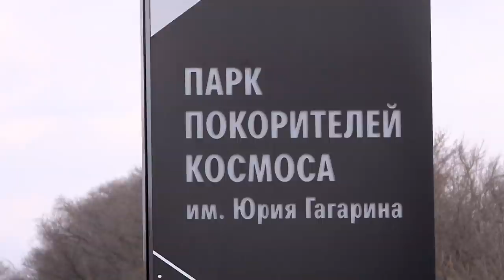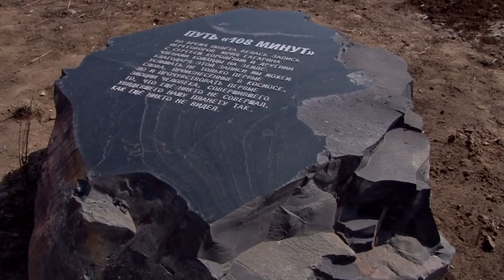Парк покорителей космоса. За 4 дня до...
12 апреля в Саратовской области должен открыться Парк покорителей космоса. Новую достопримечательность региона в этот день посетит президент Владимир Путин.

За несколько дней до визита главы государства в парке побывала съемочная группа "TVSAR" (видеопроект ИА "Взгляд-инфо").